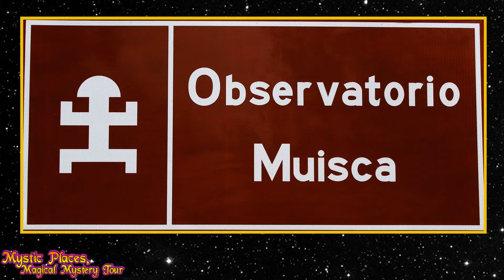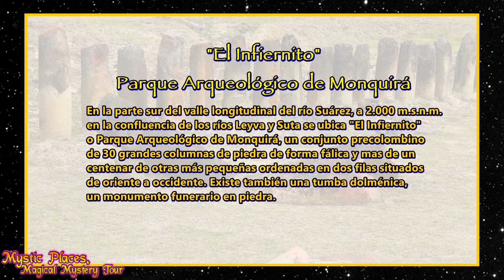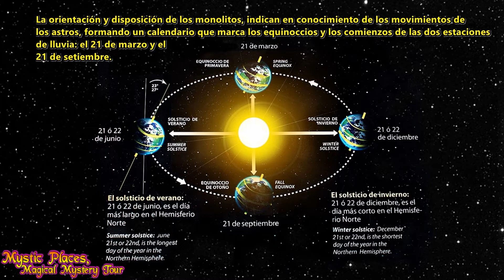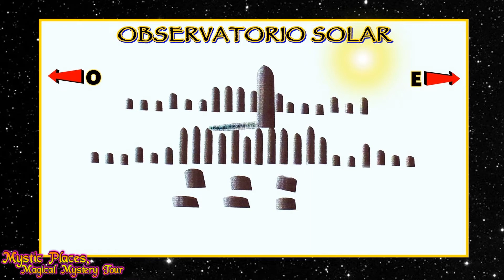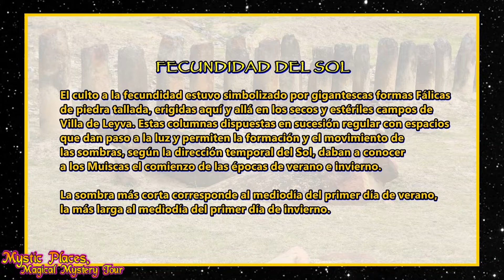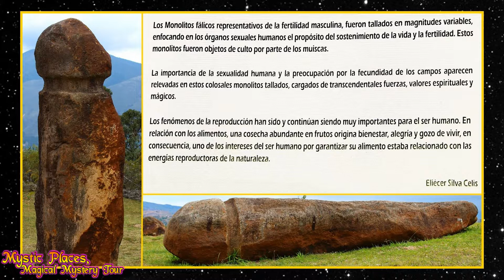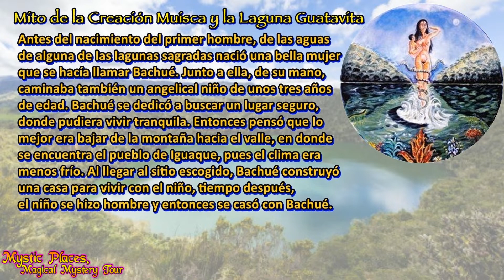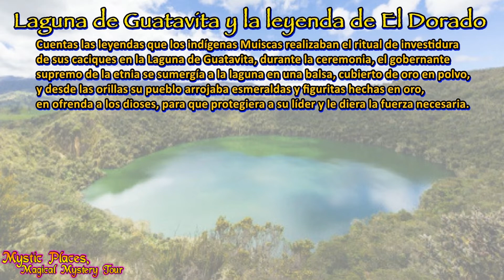Observatorio Astronómico Muisca | Monquirá, "El Infiernito" - Megalitos Fálicos en Colombia.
Parque Arqueológico de Monquira El infiernito (Villa de Leyva) Boyacá, Colombia.
Es un monumento lítico que tiene básicamente dos componentes: 30 grandes columnas de piedra (megalitos) de forma fálica, que se hallan dispersos en forma irregular por el lugar y más de un centenar de columnas más pequeñas ordenadas en dos filas de oriente a occidente.

Según las investigaciones arqueológicas, tienen por lo menos 2200 años de antigüedad, de modo que son anteriores a la llegada de los muiscas a la región. Para algunos antropólogos este sitio estaba destinado a cultos y rituales de fertilidad; para otros era un observatorio astronómico que indicaba el inicio de las temporadas de verano e invierno.

Las columnas de piedra, dispuestas en sucesión regular y con espacios simétrico entre sí, dan paso a la luz y permiten la formación y movimiento de sombras, según la dirección temporal del sol. Cada una de las columnas estaba orientada en forma vertical y tiene cada una en promedio 1,80 metros de altura por 35 a 40 cm de ancha; aparecen niveladas por su extremo superior el que, casi sin excepción presenta distintas muescas. El complejo posiblemente daba a conocer a sus creadores el comienzo de las épocas de verano e invierno. La sombra más corta corresponde al mediodía del primer día de verano y la más larga al mediodía del primer día de invierno. Este emplazamiento ocupa un terreno rectangular de 38 m de largo por 12 m de ancho, orientado de este a oeste. El número de las columnas, 55 a 56, de cada una de las alineaciones, obedece seguramente, a un valor calendario relacionado con el ciclo de algunos eventos y fenómenos astronómico, Como los eclipses, por mencionar un ejemplo.

Tumba dolménica
En 2006 se halló una urna funeraria al costado oriental del parque, construida en piedra de tipo dolménico, dentro de la cual estaban como ofrendas algunas vasijas, los restos de un niño de aproximadamente dos años, cuyo ajuar tenía unas cuentas de conchas marinas. Alrededor de la tumba se encontraron numerosos restos óseos, lo que hace pensar que se trataba de una tumba colectiva, destinada para personajes de alto rango a nivel espiritual. Previamente desde la década de los 80s se habían encontrado 8 columnas caídas, al lado de lo que después resultó ser la entrada, las cuales se ubicaron en su posible ubicación original, apuntando hacia el norte.

Mystic Places, Magical Mystery Tour - Documentary Series 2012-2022
(Jonathan W. Alexander; Photography & Production)

All material appearing on the Mystic Places, Magical Mystery Tour website, Facebook/Meta pages, Tweets and Freedompressnews International YouTube Chanel (“content”) is protected by copyright under U.S. Copyright laws and is the property of Jonathan Wade Alexander or the party credited as the provider of the content. You may not copy, reproduce, distribute, publish, display, perform, modify, create derivative works, transmit, or in any way exploit any such content, nor may you distribute any part of this content over any network, including a local area network, sell or offer it for sale, or use such content to construct any kind of database. You may not alter or remove any watermark or copyright or other notice from copies of the content on 'Mystic Places, Magical Mystery Tour' or the Freedompressnews International websites. Copying or storing any content except as provided above is expressly prohibited without prior written permission of Jonathan Wade Alexander or the copyright holder identified in the individual content’s copyright notice.